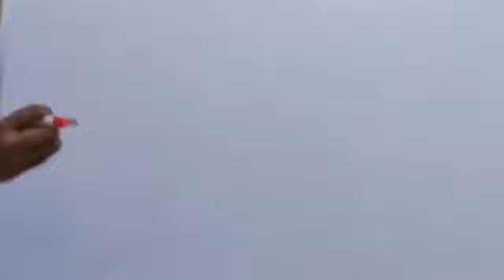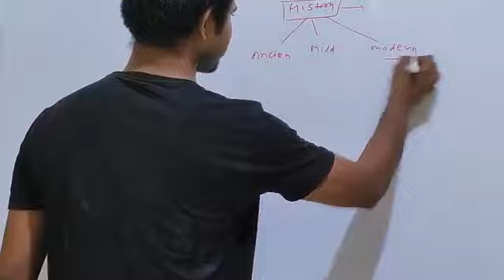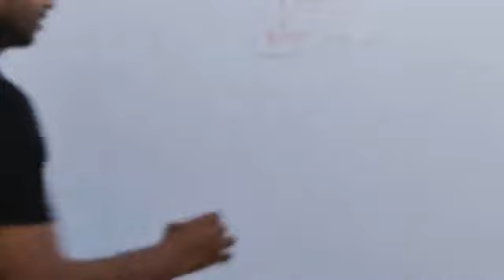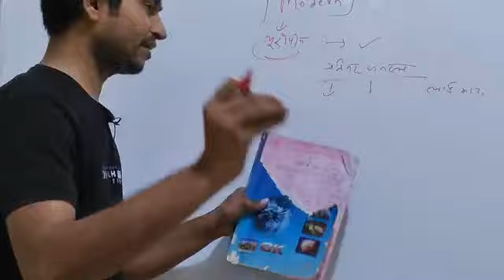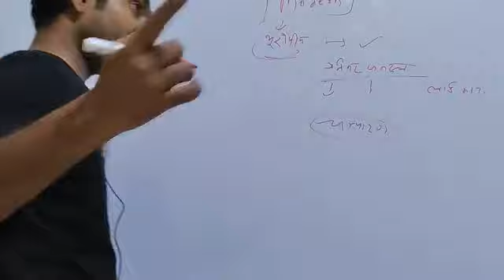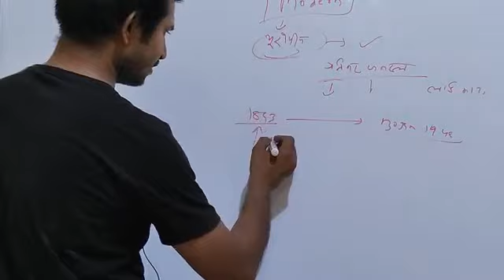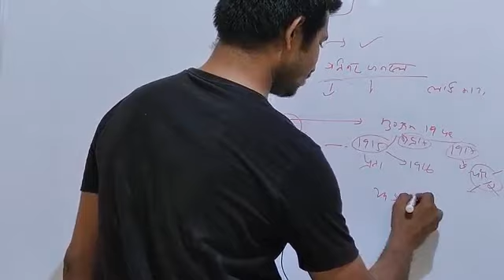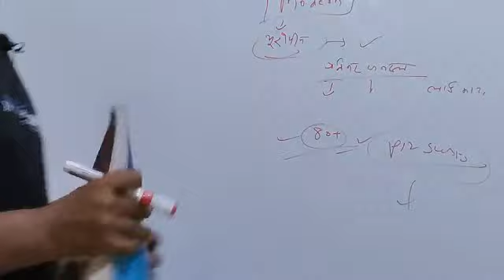(लुसेंट बुक कैसे पढ़े बीपीएससी के लिए) मार्क 110+ के लिए, 67bpsc,cdpo,ntpc ,rrb cbt2,bihar darago/